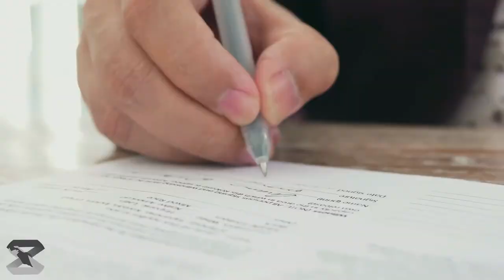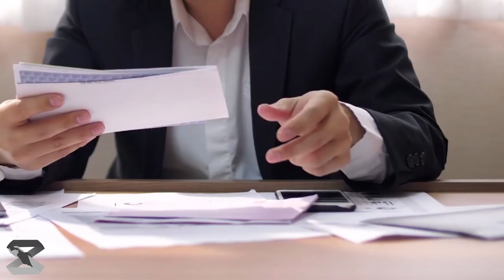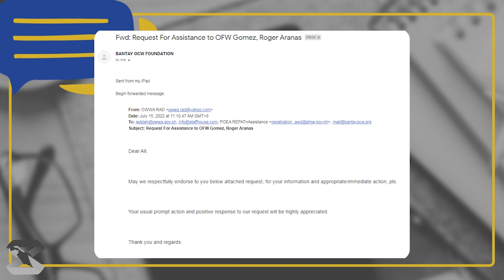ISANG TAON NANG WALANG TRABAHO SA SAUDI, MAPAPAUWI NA NG OWWA - DMW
BANTAY OCW FOUNDATION INC. presents
BANTAY KASO

ROGER GOMEZ
OFW sa Jeddah, Saudi Arabia

Create Beautiful Designs with CANVA!